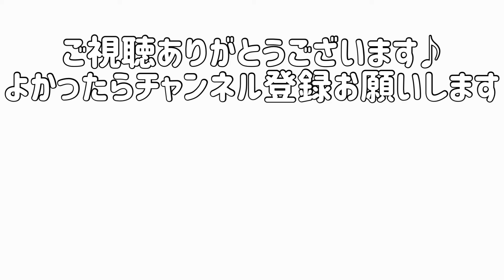【keyboard】夫婦で急いでタイピング速度競ってみた【アプリゲーム】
どーも！ふーふーちゃんねる。です！
旦那さん、意外とすぐ拗ねます。笑